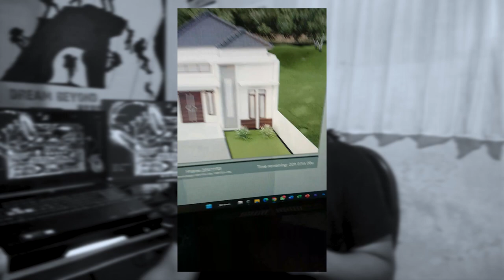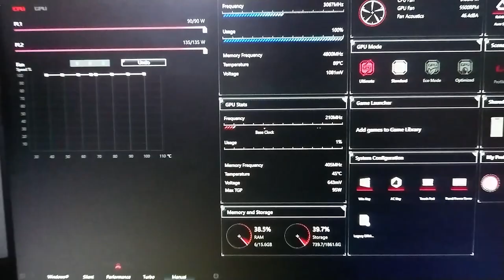ASUS TUF Gaming F15 FX507ZE || REVIEW JUJUR 100%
Semoga Bermanfaat, hasil review ini saya dapat dari hasil pribadi selama menggunakan laptop sehari hari. dan dalam video ini tidak bermaksud untuk menjatuhkan pihak manapun.

Laptop ini tidak saya tes / gunakan untuk game Tapi lebih ke pekerjaan saya dalam 3D Modeling Arsitektur, kalau kalian tanya laptop ini bisa main game atau tidak, Jawabannya SANGAT BISA.